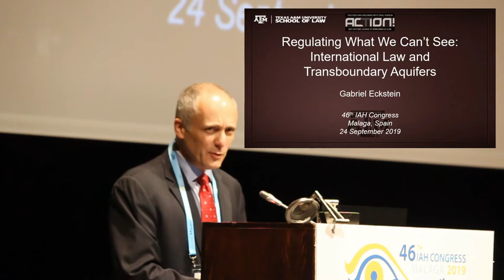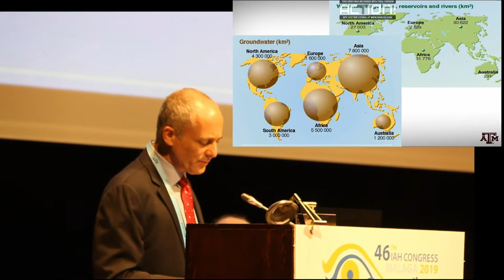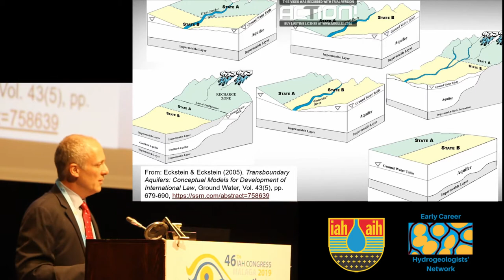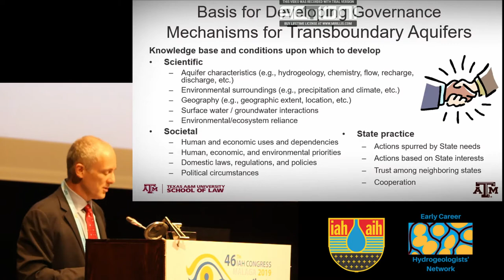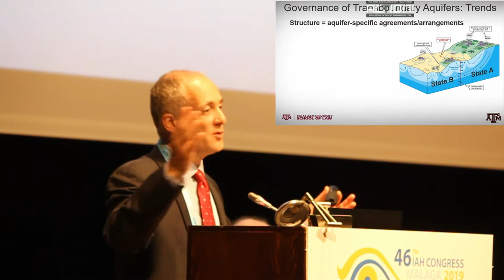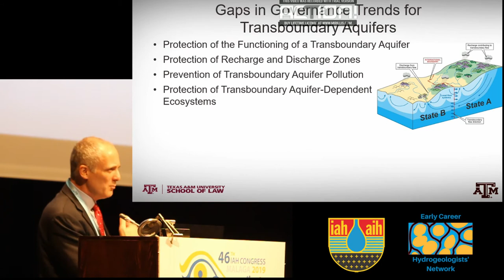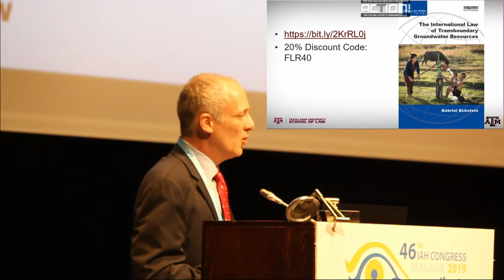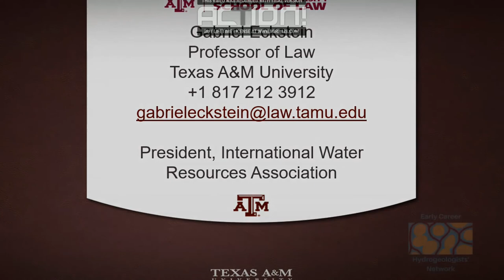Gabriel Eckstein, IAH Groundwater Congress 2019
Keynote Lecture: Regulating what we can't see: International Law and Transboundary Aquifers. Thanks to Gabriel Eckstein, the Texas A&M University School of Law and IWRA for granting permission.